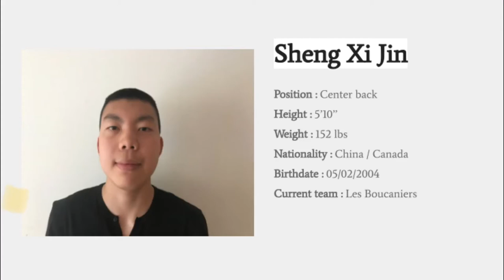Highlights - Sheng Xi Jin